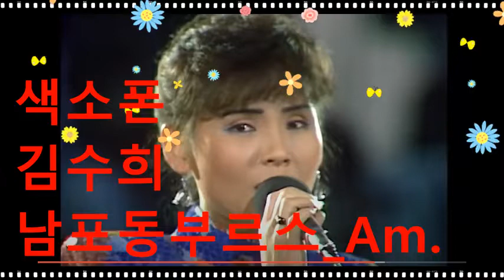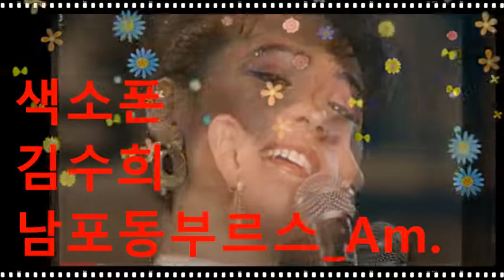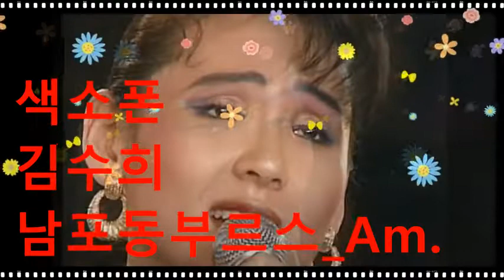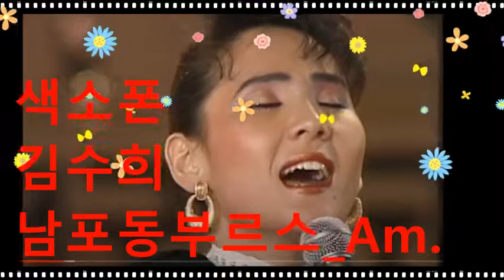김수희_남포동부르스_Am,